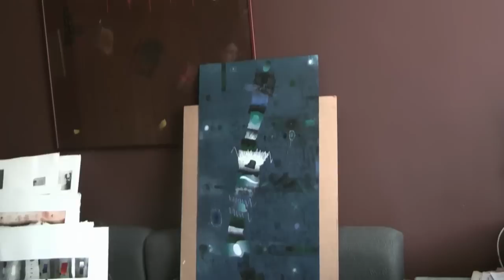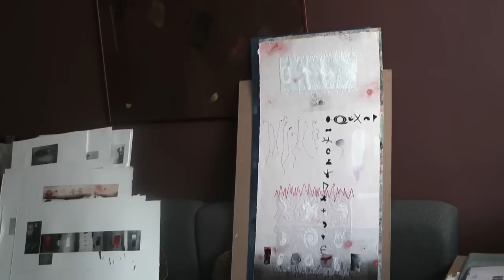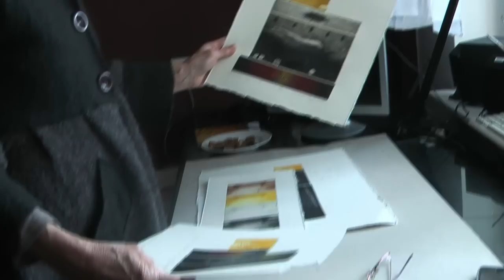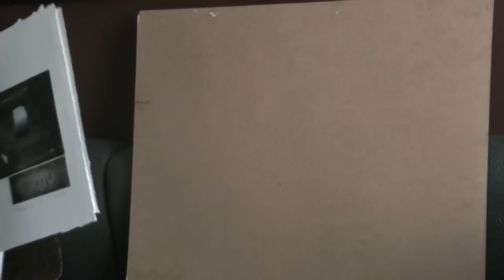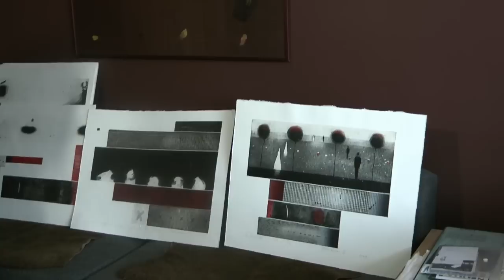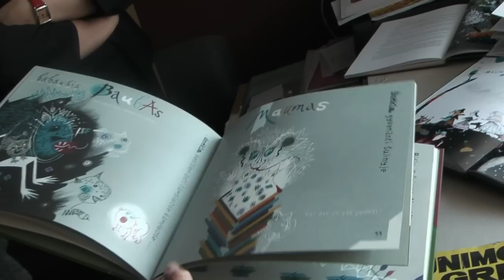MO pokalbiai. Irena Teresė Daukšaitė-Guobienė